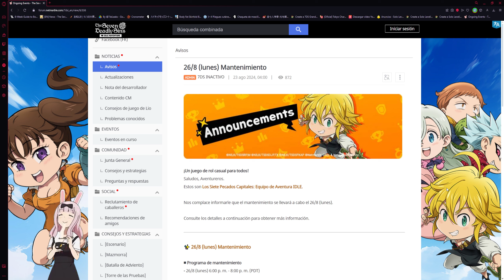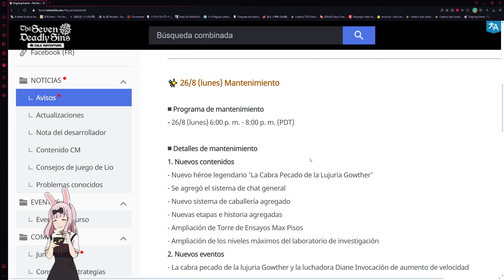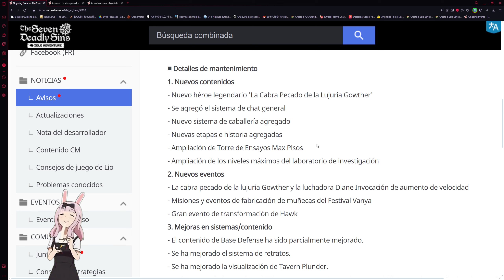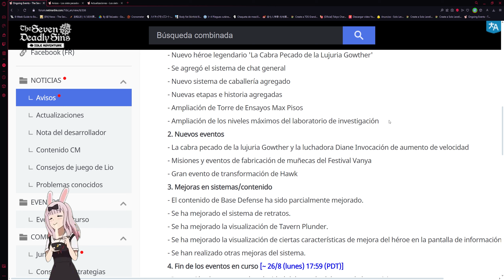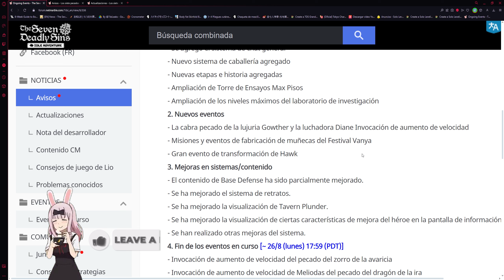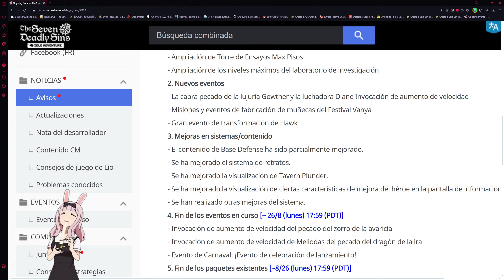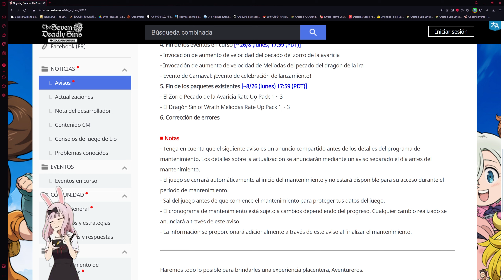NUEVO BANNER GOWTHER LEGENDARIO!! 💎 EVENTOS, RECOMPENSAS y MÁS! 🙂| Seven Deadly Sins: Idle Adventure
¡Hola!
Bienvenido :D, en este video les traigo el nuevo juego 7DS IDLE ADVENTURE!

¡NUEVO!

Título: NUEVO BANNER GOWTHER LEGENDARIO!! 💎 EVENTOS, RECOMPENSAS y MÁS! 🙂| Seven Deadly Sins: Idle Adventure